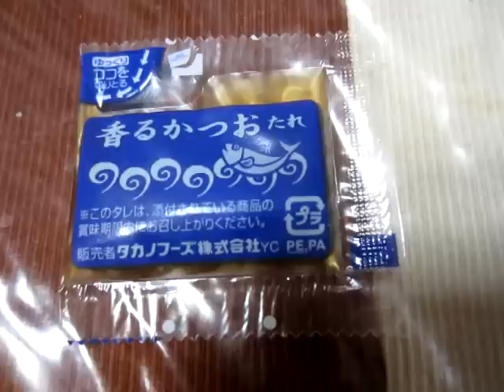国産中粒納豆 (おかめ納豆)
超メジャーですね☆